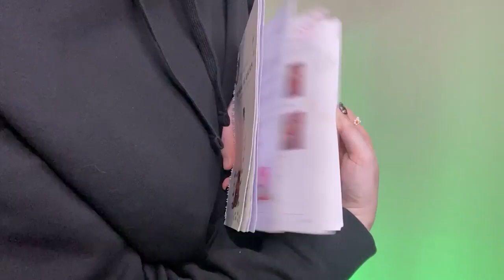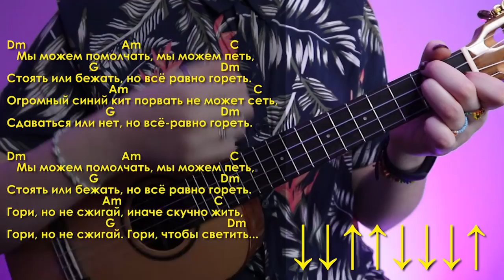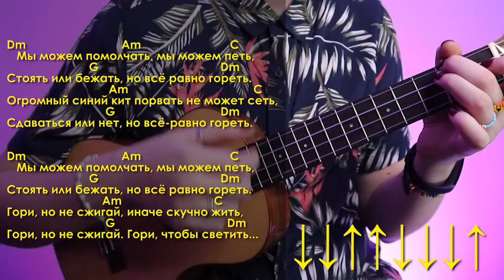Lumen - ГОРЕТЬ разбор на укулеле \ Даша Кирпич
⬇️ РАЗВЕРНИ ПОЛНОСТЬЮ  ⬇️
⭐ПОДДЕРЖИ МОИ СТАРАНИЯ⭐

🎧Музыка из видео:
Non_Piu_Andrai

❓FAQ
📸 АППАРАТУРА :

Навигатор:
0:00 Бима, не ешь мою книгу
0:18 где купить укулеле выгодно?
0:57 показ
2:31 аккорды
3:15 перебор
3:27 простой вариант
3:49 поинтереснее
4:47 вступление
6:38 как же учиться правильно?
7:07 куплет 1
8:34 припев
10:36 проигрыш-вступление
10:45 а подновлены играть перебором или боем?
11:00 куплет 2
12:13 припев
13:21 песня полностью
17:18 для непонятливых
17:28 спасибо за лайки и поддержку
18:00 блуперсы

Сегодня будем разбирать классику русского рока, и это даже не Цой, Lumen (люмен) - ГОРЕТЬ на укулеле. Гореть - интересная песня, научимся играть аккорды, перебор и бой песни группы Lumen (люмен) - ГОРЕТЬ. И уже после этого разбора, ты сможешь самостоятельно играть Lumen (люмен) - ГОРЕТЬ на укулеле.